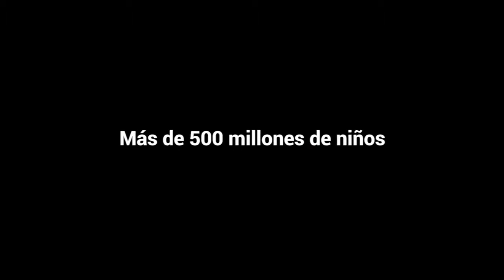¿Alguna vez has tenido una pesadilla de la que no puedes despertar?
¿Te imaginas que te obligaran a revivir tu peor pesadilla una y otra vez?

Esa es la realidad de 48 millones de niños atrapados en los mayores desastres y conflictos del mundo. Nuestra labor para ayudarlos paracadaniño en situación de emergencia.